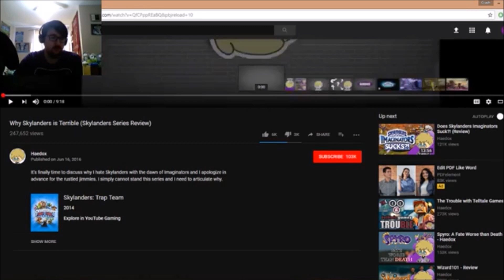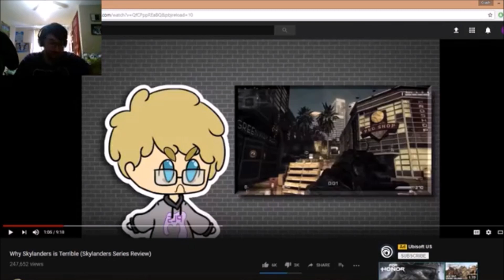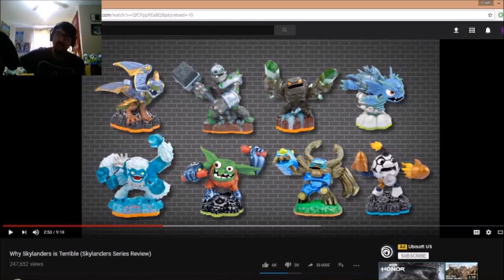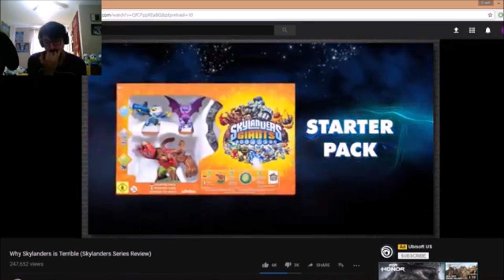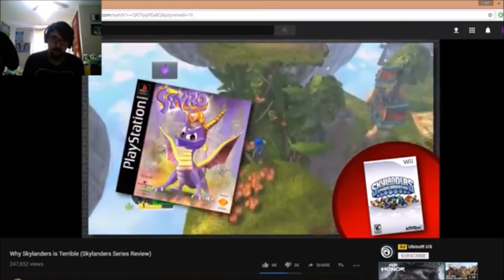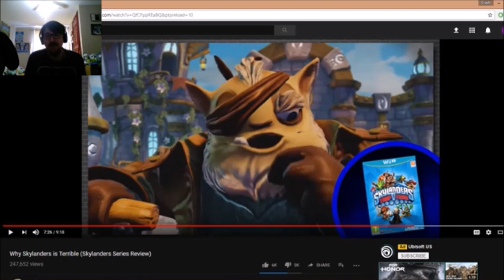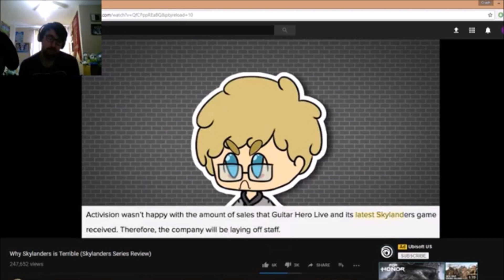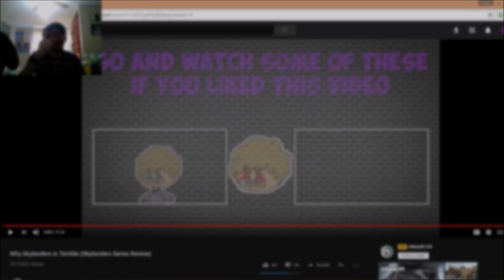WHY SKYLANDERS IS TERRIBLE | Crash Reacts - Ep. 3 (Haedox)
Greetings fellow Portal Masters and welcome to this new series!!
I decided that since I don't watch a lot of Skylander content on YouTube that isn't mine, I took it upon myself to look into some other Skylander videos and random videos!

Today, you may have seen this video on the side of every Skylander video. I decided to take a bite and see what it's all about. Instead of going in angry, I decided to take it like a grain of salt and see where he's coming from.

If you're gonna watch the video yourself, PLEASE DON'T BE MEAN. He has very valid points which I discuss in the video but remember, he is one of the many haters of something you enjoy. Don't let one person ruin something you love.